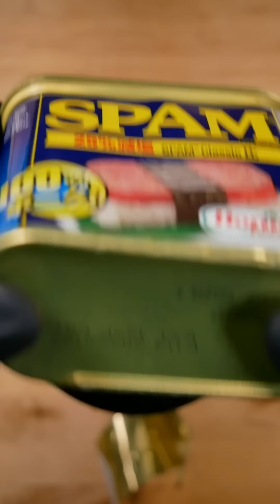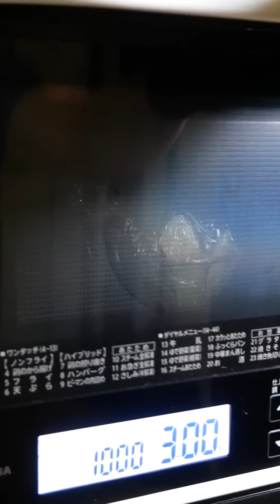ASMR | Delicious Bayashi Food #5 | MUKBANG | COOKING